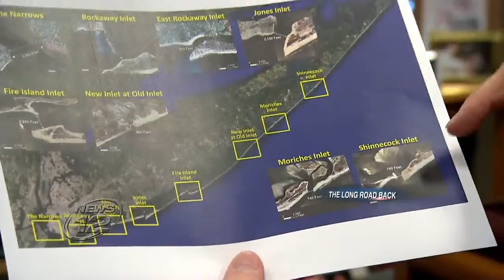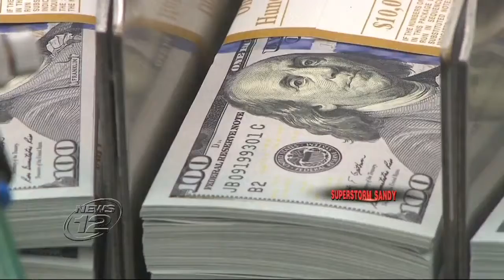Superstorm Sandy: The Long Road Back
Experts weigh in on Superstorm Sandy: The Long Road Back in this segment, featuring John Cameron, Chairman of the Long Island Regional Planning Council and Managing Partner of Cameron Engineering.